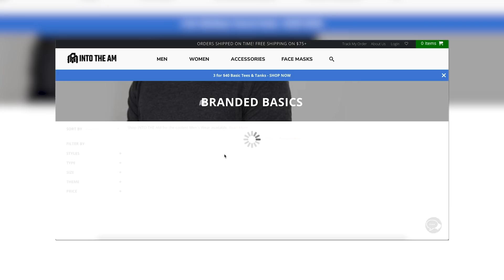WEAR ONLY 12 DESIGNER FRAGRANCES FOR A WHOLE YEAR | ONE PER MONTH | 12 SEXIEST FRAGRANCES FOR MEN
Check out INTO THE AM:
Bundle any three basic tees or tanks for $40!

--- 5 Of The BEST Niche Fragrances On The Market ---

--- CAMERA GEAR ---
Main Lens
SD Card